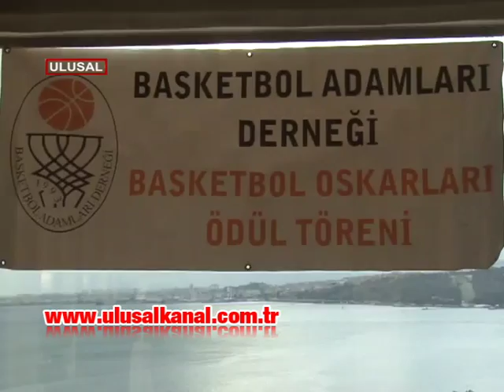Ulusal Kanal'ın "Hücum Faul" programı Yılın Basketbol Programı Ödülü'nü aldı